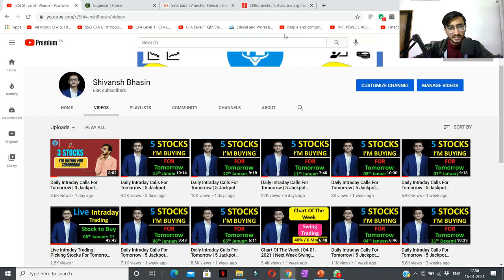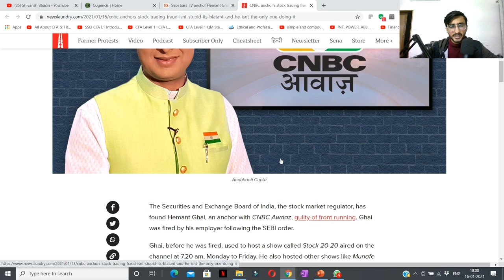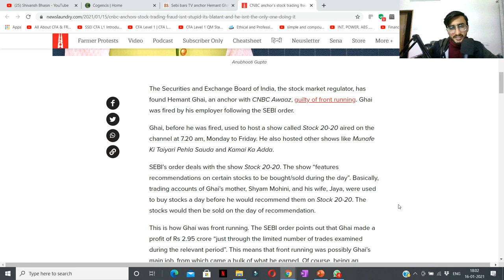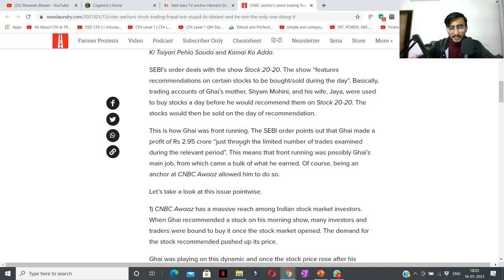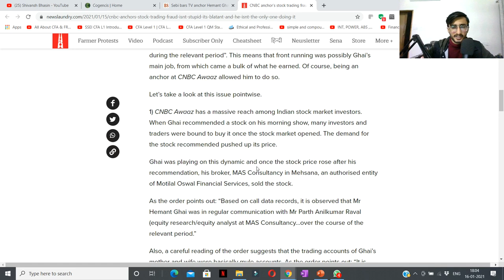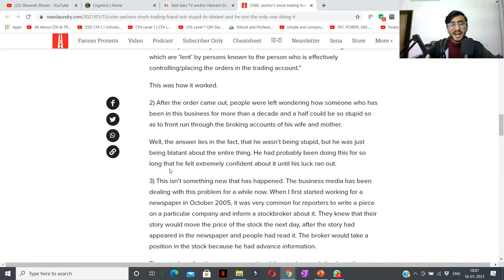BEWARE !! | Scam 2021 | No.1 Stock Market Channel CNBC Avaaz Fraud | What you should learn from this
The Securities and Exchange Board of India (Sebi) on Wednesday barred a television (TV) anchor Hemant Ghai, his wife, and mother from accessing the capital markets for indulging in fraudulent trading activity.

The market regulator has alleged that the three individuals pocketed nearly Rs 3 crore between January 2019 and May 2020 by dealing in stocks that were being recommended on TV show Stock 20:20 on CNBC Awaaz, a leading business news channel.

“It was observed that Jaya Hemant Ghai (wife) and Shyam Mohini Ghai (mother) have undertaken a large number of Buy-Today-Sell-Tomorrow (BTST) trades during the relevant period in synchronization with the recommendations made in the Show. Shares were bought on the previous day to the recommendations being made on the stock 20-20 show and sold immediately on the recommendation day,” said Madhabi Puri Buch, a whole-time member (WTM), Sebi in an order.

ALSO, READ: Govt to sell up to 10% in SAIL via OFS, may fetch Rs 2,600 crore

The WTM has said the broad modus operandi of the scheme deployed by Ghai was to execute trades while taking unfair advantage of having unpublished information.

The regulator has issued stern strictures against Ghai to safeguard and protect the integrity of the market.

It includes freezing of all bank accounts of the three individuals and a bar on them deposing off any assets. Also, Rs 2.95 crore will remain impounded till a detailed investigation is complete in the matter.

“The viewers of the show trust the recommendation made in the show without realizing the scheme has been devised for their personal gains,” Sebi said in the order.

Experts said TV is an influential medium as a lot of investors base their investment and trading decisions based on the recommendations made on the shows.